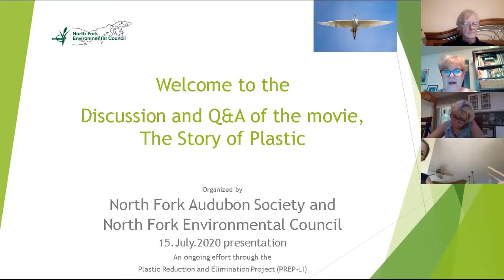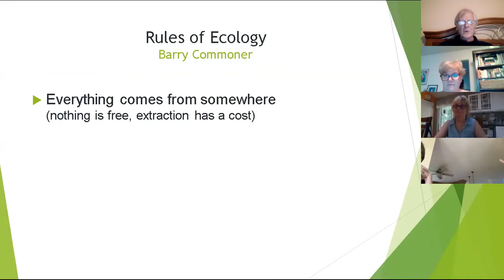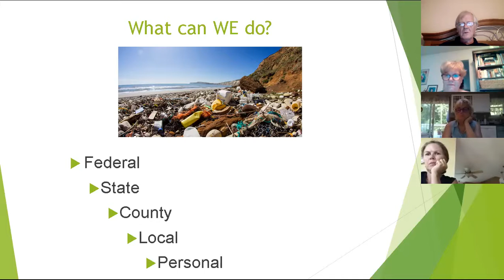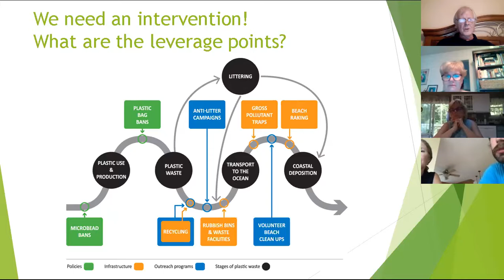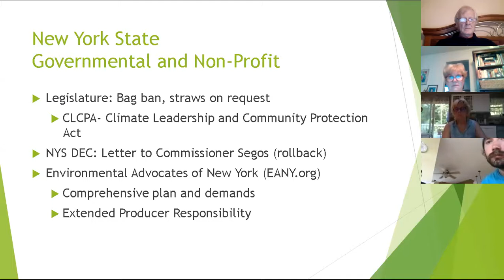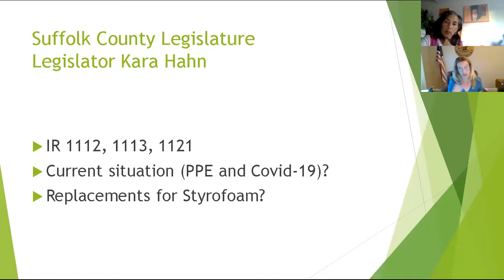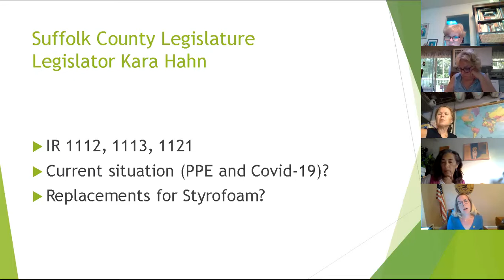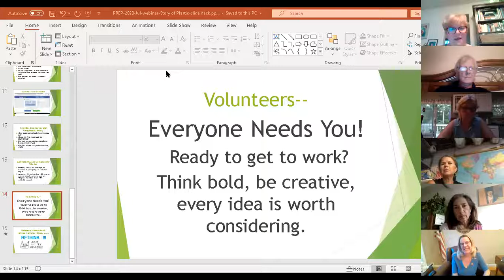The Story of Plastic-Panel and discussion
15.July.2020  Watch the movie, Story of Plastic, then join us as we discuss the main points of the movie and engage with our Panelist, Suffolk County Legislator Kara Hahn on the subject.